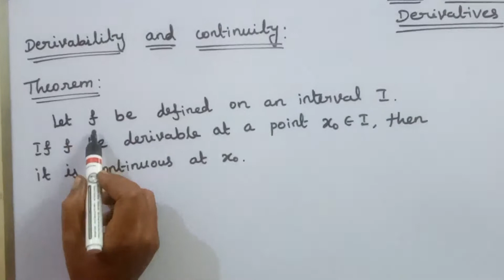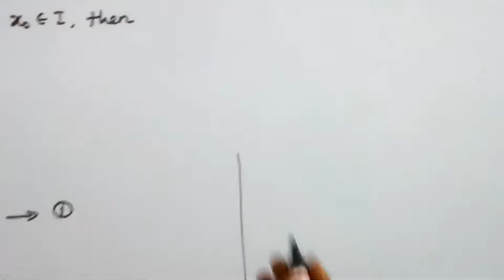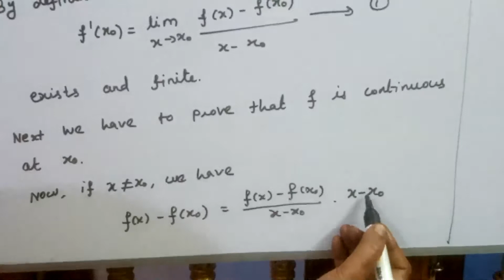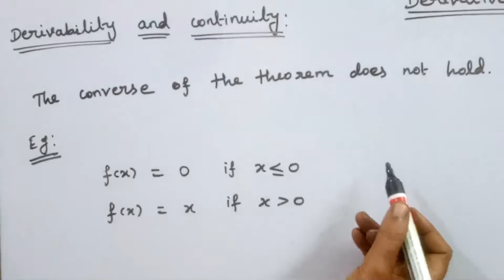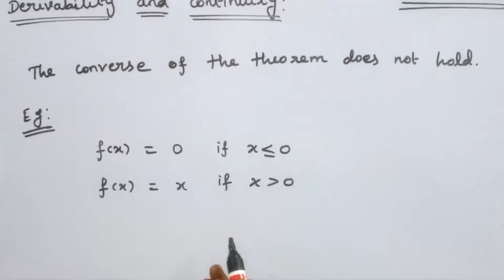B.Sc MATHEMATICS/REAL ANALYSIS/DERIVABILITY AND CONTINUITY/KS UG PG MATHS/IN TAMIL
In this video We have discussed real analysis derivative chapter
Derivability and continuity
Theorem
   Let f be defined on an interval I. If f be derivable at a point x0€I, then it is continuous at x0.